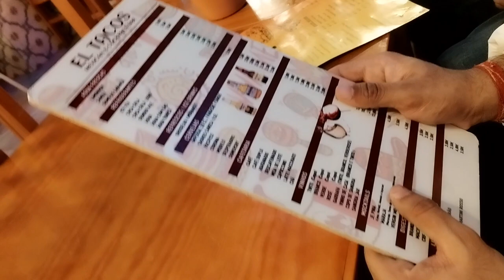Christmas celebrated in Lisbon Portugal at night